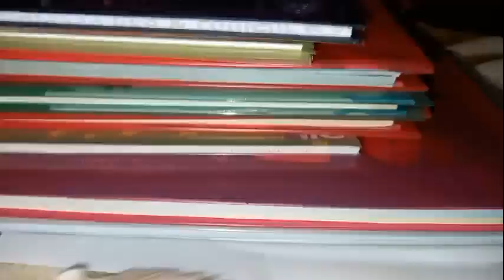91 Adventures ya hamster kidogo Strawberry Mfululizo wa 41